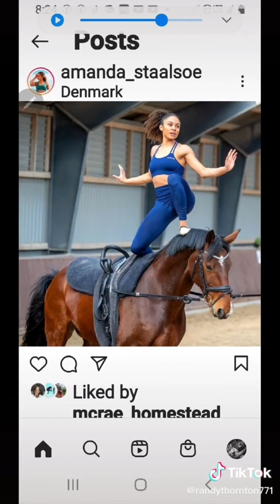Best Black Equestrians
let's show some love and support for our black equestrians that are apart of our community 🥰